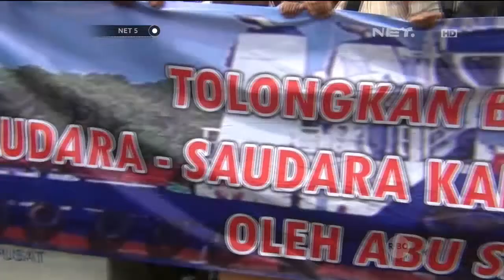Ratusan Pelaut Tuntut Keamanan Laut Ditingkatkan - NET5